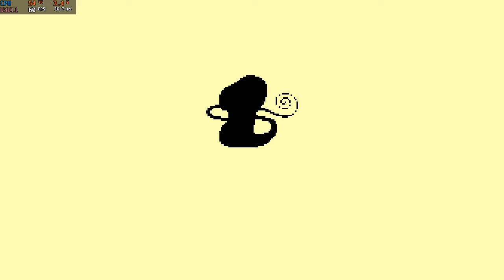Dandara - GPD Win 2 (No Commentary)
Dandara played on the ultra-mini PC GPD Win 2.